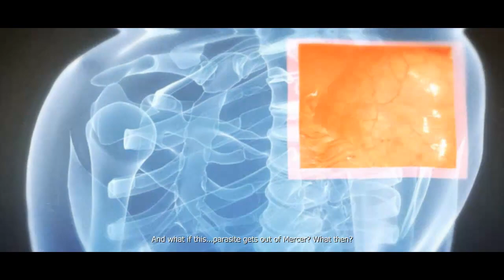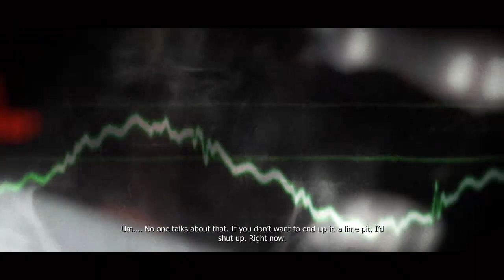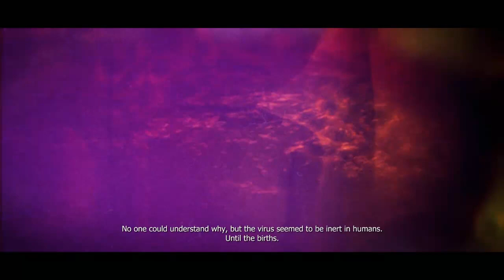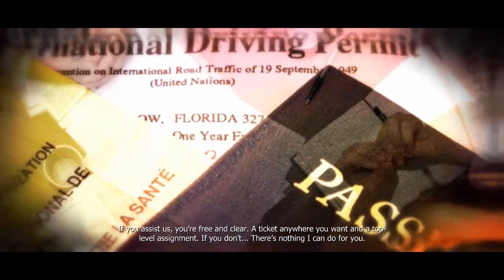[W] Let's Play Prototype 05: Sequence 5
This web of intrigue sequence can be a bit difficult, especially when targets are inside military bases.